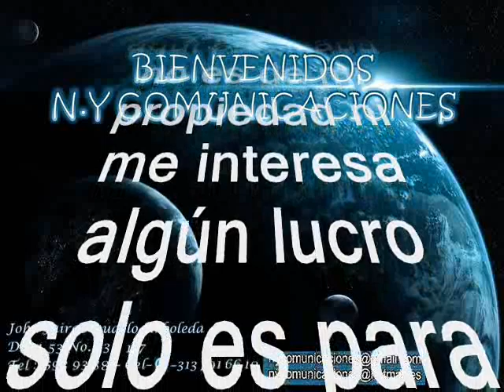El muñequito - Gabriel Mesa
Amigos suscriptores del canal: buenos días, buenas tardes y buenas noches donde quieran que se encuentren, reciban un caluroso y cordial tropical saludo. Hoy voy a compartirles un precioso tema instrumental. Es un tema más bien poco conocido y poco promocionado del que debió haber tenido un mejor desenlace. Este tema es sugerido por: nuestro suscriptor REYNALDO ESTRADA en Medellín - Colombia. Quiero dejar en conocimiento  que el estilo y swing del artista que nos atañe hoy es muy similar al del otro pianista muy prestigioso Juancho Vargas pero que hoy tendremos un oasis tropical en el estilo y swing esta vez del tecladista antioqueño invitado para hoy; este tema les aseguro que se estaba perdiendo en los anaqueles del pasado, pero hoy le damos un impulso para que ustedes se la gocen. Este rico tema está titulado: «El muñequito» interpretado por: el pianista, compositor, arreglista y director de orquesta Gabriel Meza y su grupo.  De Gabriel Meza se conoce que es nacido en Antioquia – Colombia y que fundó un grupo llamado Los Rockets en los años 60´s. Gabriel comenzó grabando temas mexicanos en su órgano musical y finalmente se decantó por la música tropical está considerado entre los consentidos pianistas que ha gestado Colombia. Disfruten pues de este excelso tema andino al estilo de Gabriel Mesa. Este es otro caramelito escaso, para que lo capitalicen en sus archivos musicales como ya es costumbre en este canal, sin spots, ni ruidos ni variación alguna en la velocidad de grabación, que deteriore la calidad de la melodía.
Este precioso tema es una sugerencia de nuestro suscriptor REYNALDO ESTRADA en Medellín - Colombia – Colombia.